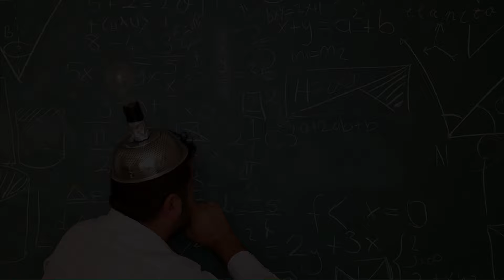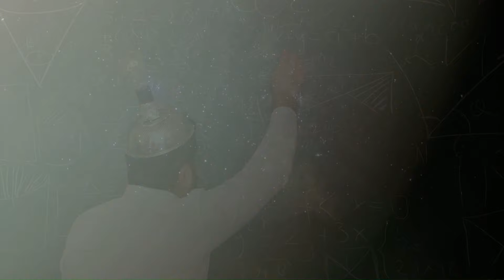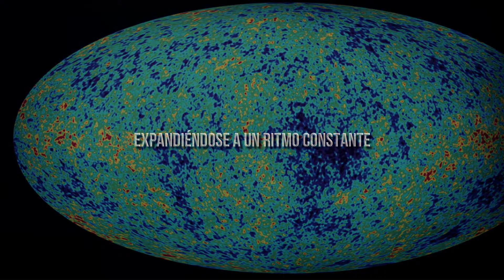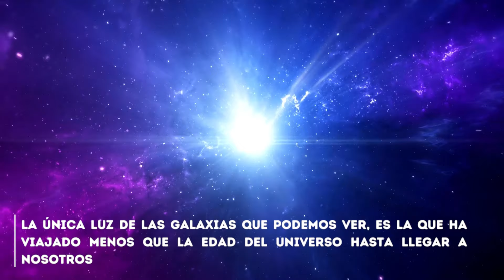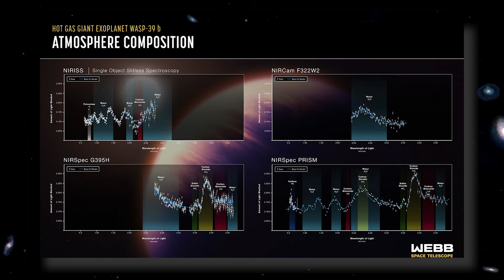HACE 1 MINUTO: ¡El Telescopio James Webb Detecta 500 Objetos Desconocidos Pasando En El Espacio!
El Telescopio James Webb ha captado la atención de la comunidad científica y del público en general al detectar la presencia de 500 objetos desconocidos que se desplazan a través del vasto espacio cósmico. Este sorprendente hallazgo ha despertado un renovado interés en la exploración espacial y plantea una serie de preguntas intrigantes sobre la naturaleza de estos enigmáticos cuerpos celestes.
Equipado con tecnología de punta y una capacidad de observación sin precedentes, el Telescopio James Webb ha superado todas las expectativas desde su lanzamiento. Su mirada penetrante ha explorado increíblemente los confines del universo, rastreando estrellas lejanas, nebulosas brillantes y planetas distantes. Sin embargo, el descubrimiento de estos 500 objetos desconocidos representa un hito significativo en su misión.
Estos objetos, que no se corresponden con nada conocido previamente, han desconcertado a los astrónomos y desatado la especulación sobre su origen y composición. Su tamaño, forma y trayectorias impredecibles los diferencian claramente de cualquier fenómeno natural o estructura astronómica conocida. Además, presenta un patrón de movimiento no lineal y velocidades variables, lo que aumenta aún más el misterio que los rodea.
La comunidad científica se ha embarcado en un frenético esfuerzo por estudiar estos 500 objetos en detalle. Mediante el análisis exhaustivo de las imágenes y los datos proporcionados por el Telescopio James Webb, los astrónomos están tratando de determinar su naturaleza y origen. Algunos investigadores especulan que podrían ser asteroides o cometas provenientes de las regiones más remotas del sistema solar, mientras que otros sugieren la posibilidad de que sean objetos interesantes que provienen de sistemas estelares distantes.